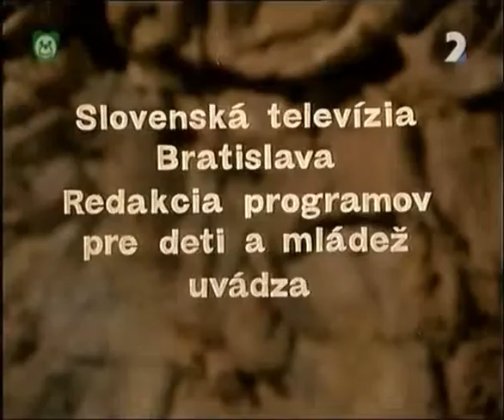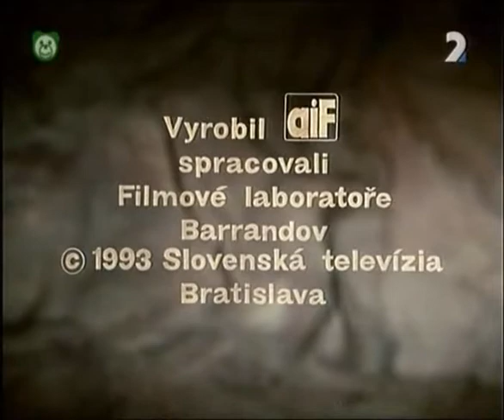Certik Lucifuk : 11. V lese